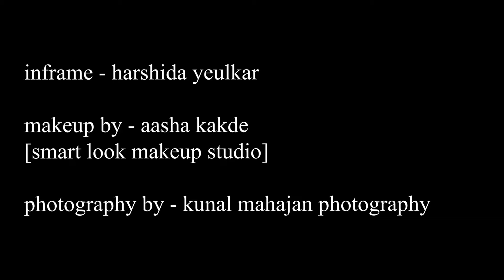Bride cinematic shoot || kunal mahajan Photography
inframe- harshida yeulkar
makeup by -: aasha kakde ( smart look makeup studio )
Photography by -: kunal mahajan Photography